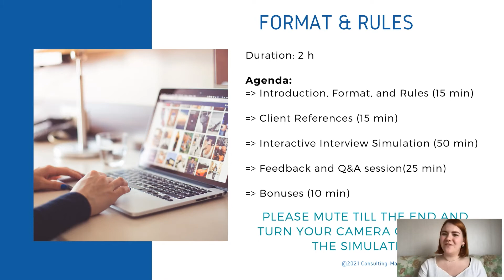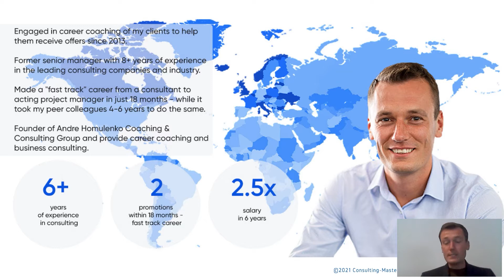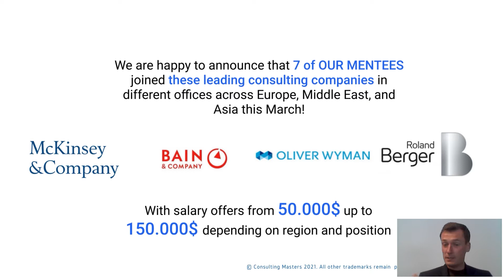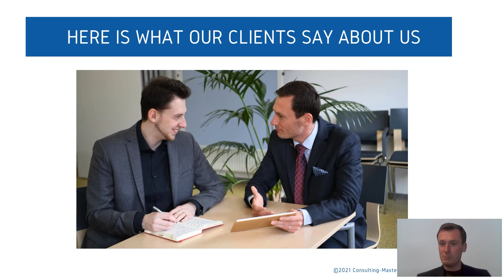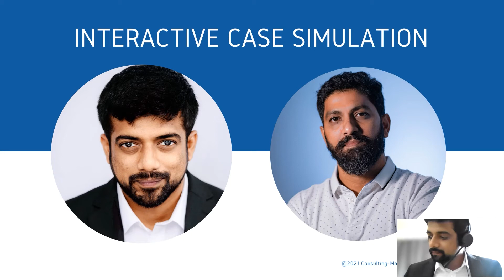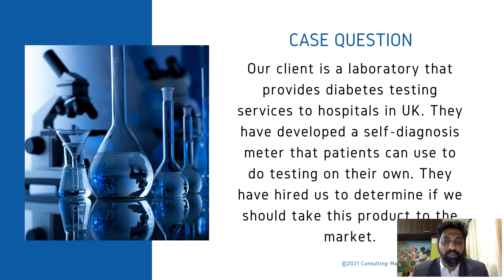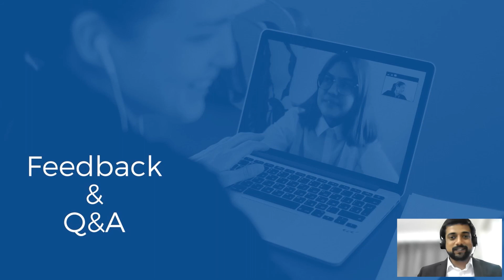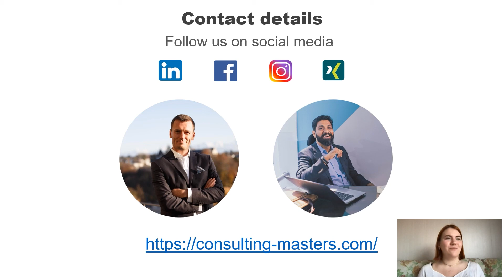Webinar | BCG AND BAIN 1ST ROUND CASE INTERVIEW SIMULATION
Want to make a successful career in MBB, but are afraid of the case interview simulation?
We have a perfect solution just for you! Watch our Webinar BCG AND BAIN 1ST ROUND CASE INTERVIEW SIMULATION.

by Consulting-Masters

📍This video recording of our webinar is for everybody who wants to land their dream job in consulting!

Key parts:
❗️Introduction
❗️About us
❗️About BCG and BAIN 1st Round Case Interview
❗️Interactive case simulation
❗️André's and Gaurav feedback
❗️During the last 5-7 minutes the candidate has an opportunity to ask the interviewer a few questions.

Watch the video for more insights and understanding of the interview process!

🎙Dear friends, please give us a feedback in the comments under this video!
✨What kind of questions do you have?

0:30 introduction; agenda; format and rules
05:02 about Andre Homulenko
09:10 how can we help you
10:38 seven of our student start working in top Consulting companies this March
14:59 what our clients say about us
25:17 about Gaurav Bhosle
30:52 interactive case simulation (interview)
44:53 interactive case simulation (case question)
1:10:02 Feedback & case session

Do you have any questions? Leave a comment or book a FREE 30-min call with our client manager to discuss your current situation here: consulting-masters.com

🏆About Consulting-Masters:
👉Need help to get into management consulting?
👉Would you like to become a member of our exclusive community and get the next job offer at one of the most prestigious consulting firms? Then book a FREE call with our client manager to discuss your current situation

🏆Further Relevant videos for YOU
You may find further videos highly relevant for you 😊

💰We are thankful for your donations of any kind and amount to be able to produce further valuable content for You